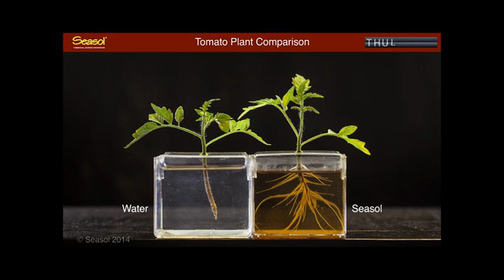The Benefits of Seasol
The Amazing benefits of using Seasol.
Seasol helps to stimulate strong healthy root growth. To see it in action check out this time lapse video.
We stripped two tomato plants down to their roots and put one in water and one in a solution of Seasol equivalent to 20 mls per 9 litres of water. Watch what happens over the period of a week. The results are amazing!